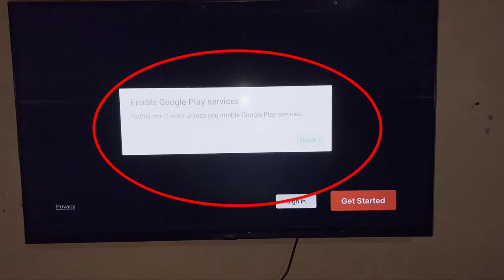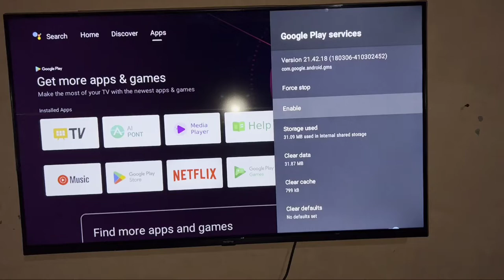Netflix Fix Enable Google Play Services Won't work unless you Problem Solve in Realme Smart Tv 2022